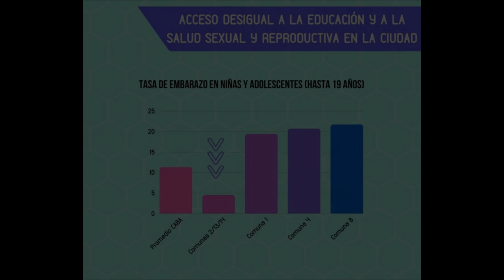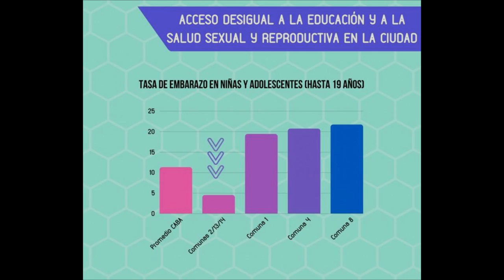Urbana Tevé - Embarazo adolescente y desigualdad norte-sur en la Ciudad